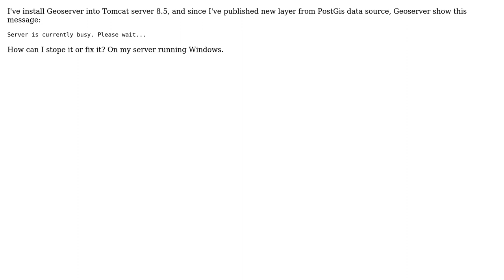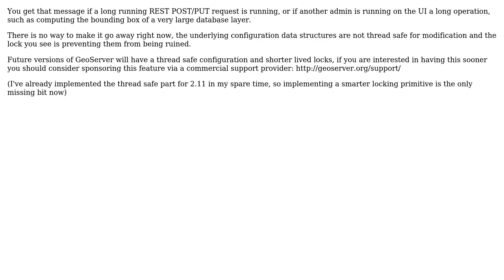GIS: Geoserver - long "busy" state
With thanks & praise to God, and with thanks to the many people who have made this project possible! | Content (except music & images) licensed under CC BY-SA | Music | Images & others | With thanks to user PolyGeo user Denis Stephanov user Andrea Aime and the Stack Exchange Network Trademarks are property of their respective owners. You are responsible for your own actions.